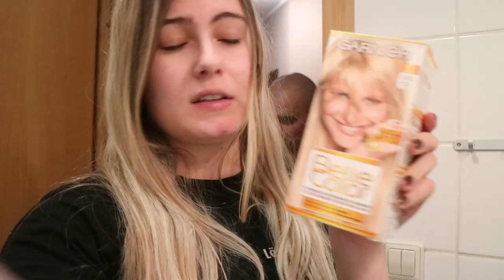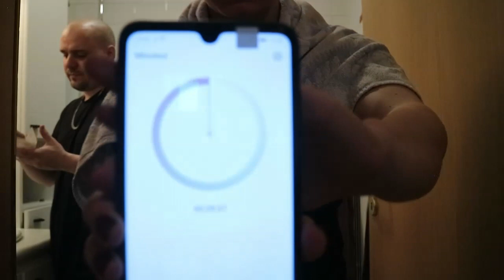Mein Freund färbt meine Haare | Carries kleine Welt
Ich färbe mir zum ersten mal die Haare komplett und dann lasse ich das auch noch meine Freund machen.
Was daraus wird seht ihr in diesem Video